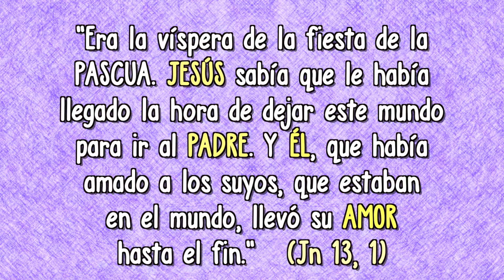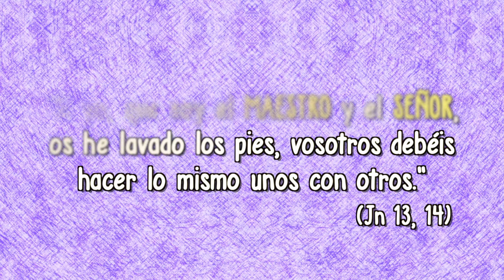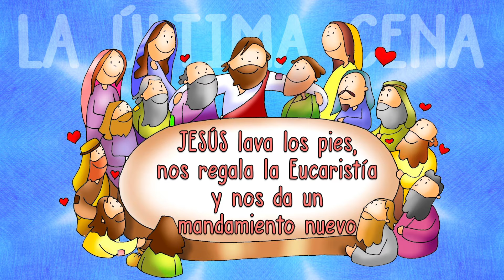AMAOS | Unai Quirós feat. 4+[UNO]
Tema interpretado por el grupo 4+[UNO] perteneciente al álbum "CHIFLADO POR TI", consíguelo
Dibujos: Patxi Velasco Fano y Creatividad Católica.
Música y Letra: Unai Quirós (unaiquiros.com)
Intérprete: 4+[UNO] (cuatromasuno.net)
Arreglos musicales: Miguel Ángel Leal (maleal.es)

AMAOS

La

Jesús nos muestra en la Última Cena

                            Mi                               La
Que es nuestro siervo, siendo el maestro.
                      Fa#
Prepara el agua y se nos remanga

          si                      Mi                        La
Para lavar los pies a quién le haga falta.

    Re           La                 Mi                  La
AMAOS, AMAOS LOS UNOS A LOS OTROS,

AMAOS, AMAOS IGUAL QUE YO A VOSOTROS.(BIS)

Todos se quedan ¡¡ahh!! muy sorprendidos
Cuando Él entrega el pan y el vino.
“Este es mi cuerpo y esta es mi sangre,
haced lo mismo para recordarme”.